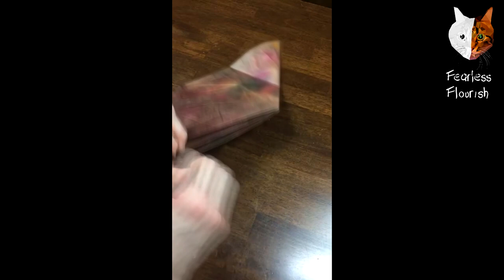Origami Triceratops (Park Jong Woo) Official Fold